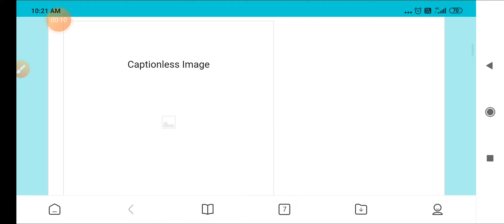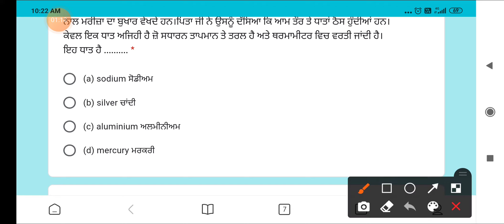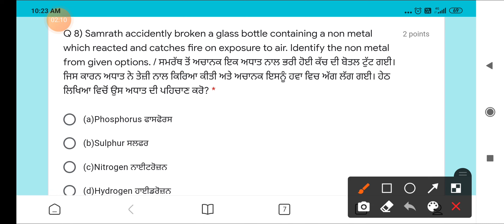8th, NAS QUIZ 28.8.21 EXPLAINED, MONIKA MEHTA GSSSLOHGARH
8th NAS QUIZ 28.8.21 EXPLAINED, MONIKA MEHTA GSSSLOHGARH